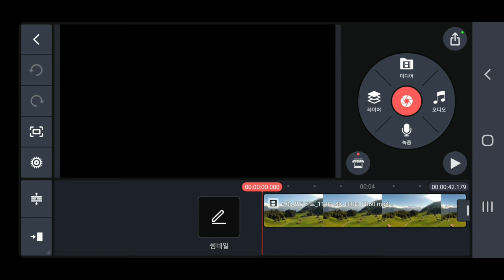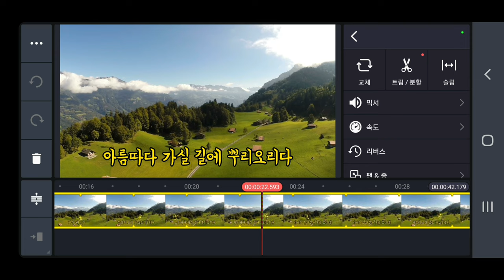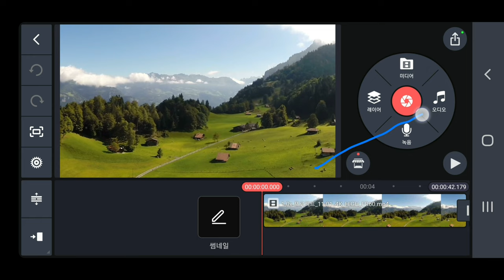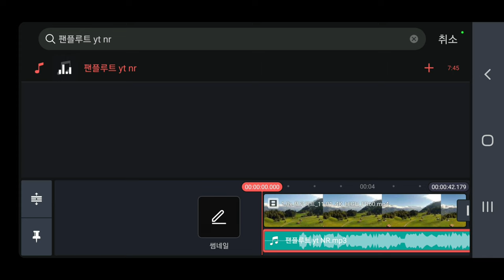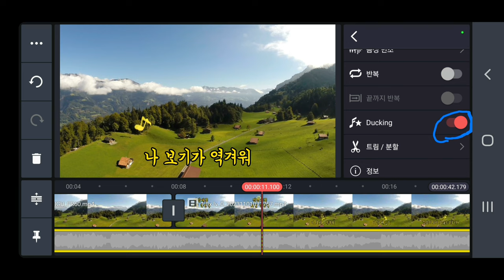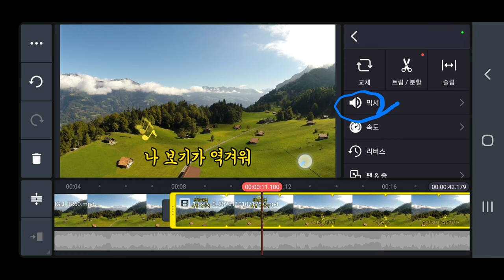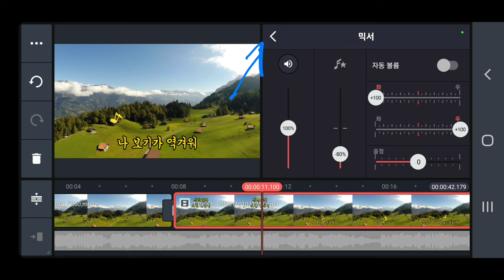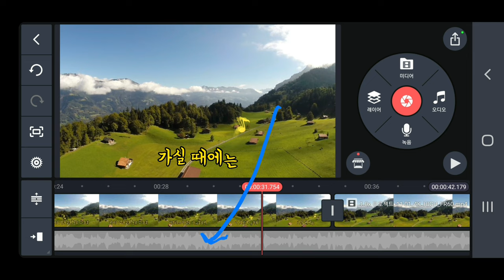키네마스터 Ducking 사용하는 방법 배경음악 볼륨 조절하는 방법 KineMaster 480강 키네마스터 덕킹 사용법 KineMaster Ducking 키네마스터 덕킹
KineMaster Ducking 키네마스터 덕킹
키네마스터 Ducking 메뉴 사용하는 방법 KineMaster 480강 키네마스터 덕킹 사용법

ㅡㅡㅡㅡㅡㅡ

ㅡㅡㅡㅡㅡㅡㅡㅡㅡㅡ
4시간에 동영상제작 기법 배우고 유튜브에 올리고 홍보방법까지 배웁니다.

4시간 개인지도 받으면 파워디렉터

ㅡㅡㅡㅡㅡㅡㅡㅡ